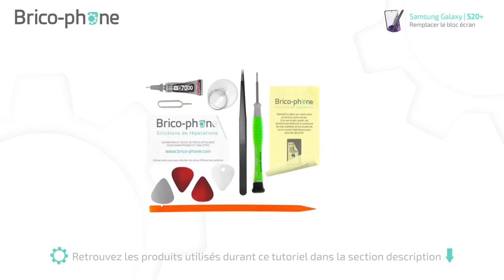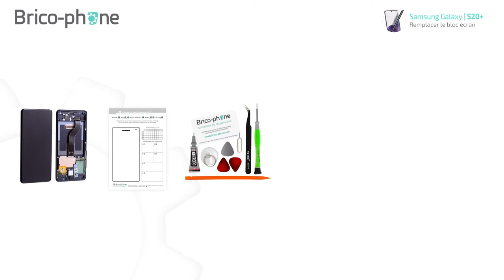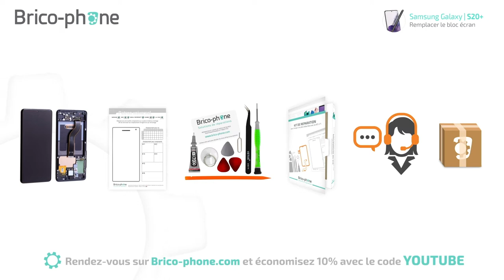Comment changer le bloc écran du Samsung S20+ : Tuto Brico-Phone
Suivez ce tutoriel pour changer facilement le bloc écran de votre Samsung S20+.

10% de remise avec le code YOUTUBE

Le Samsung S20+ est équipé d'un bloc écran Dynamic AMOLED de 6.7" avec une résolution de 1440x3200 mAh.
Cette réparation est assez longue mais pas difficile. Aidez-vous du patron d'aide au montage offert  avec votre commande pour suivre toutes les étapes du guide vidéo.
Ce patron vous permettra de bien identifier toutes les pièces détachées de votre portable.
Un démontage organisé est un gage de réussite pour un remontage réussi.
Brico-Phone vous encourage à réparer votre téléphone tout seul. Et toute notre équipe est à vos côtés si vous avez besoin d'aide. Nous sommes à votre écoute par mail, par tchat ou par mail au 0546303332.

Voici les liens vers tous les tutoriels spécifiques au Samsung S20 +

Et n'oubliez pas de vous équiper des outils adaptés à votre Samsung.

● NOUS SUIVRE ●

0:00 Intro
1:12 Décoller la vitre arrière
3:24 Déconnecter la batterie
4:36 Décoller la batterie
6:40 Retirer le haut-parleur externe, le connecteur de charge et le vibreur
7:49 Déposer la carte mère et les caméras arrières
8:27 Remontage
12:43 Récapitulatif